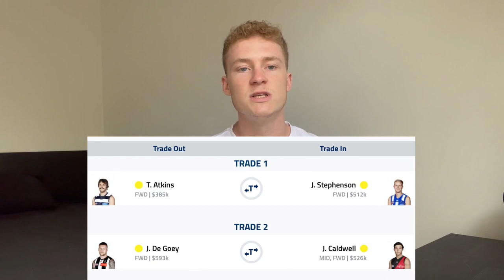AFL Fantasy Round 1... Perfect Start | Ep 2: Road to Top 100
With the completion of round 1 of the AFL season, there is plenty to talk about from a fantasy perspective. I go over how I faired this round including my score and my rank. I talk about the good calls I made and the not so great ones. My analysis of the footy played along with my early trade preview.

// ABOUT ME